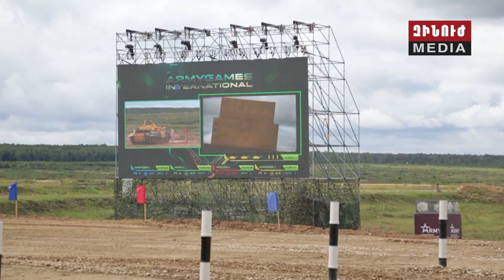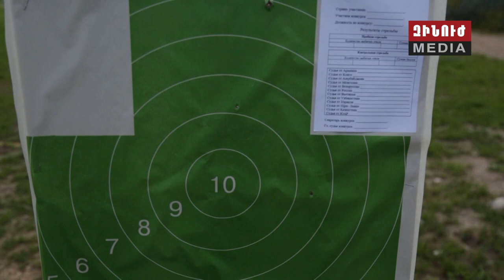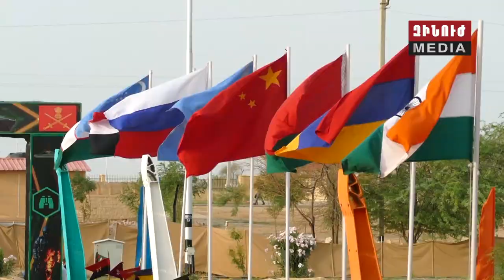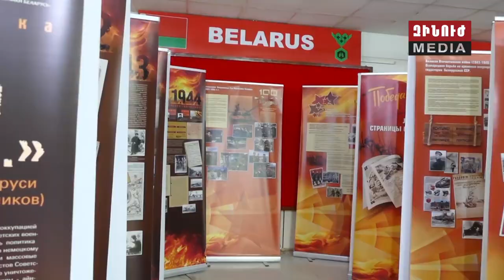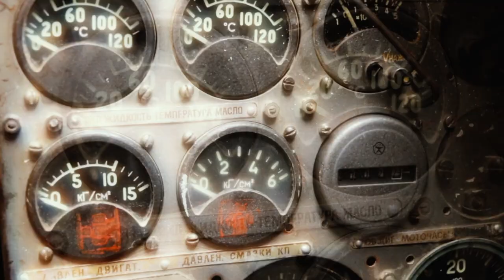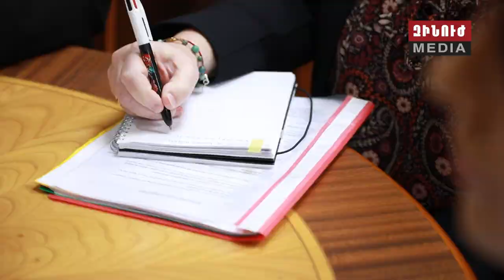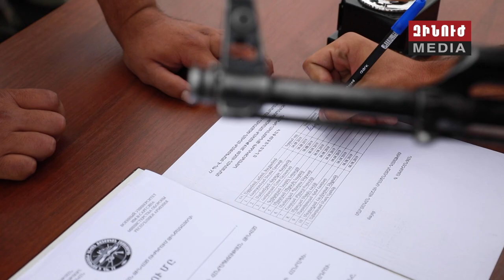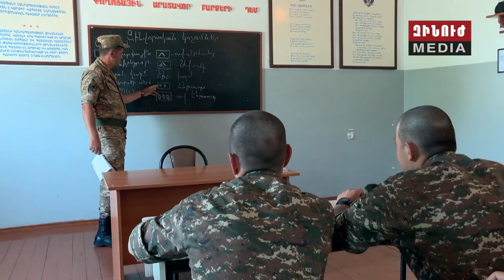Զինուժ / Zinuj / Зинуж 10.08.19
Առաջ հաղթական տրամադրությամբ. Միջազգային բանակային 5-րդ խաղերն  ակտիվ փուլում են. հատուկ ռեպորտաժ մերձմոսկովյան «Ալաբինո» զորավարժարանից։

Հայկական բանակի աչքերն ու ականջները. Հայ հետախույզները շարունակում են ակտիվ պայքարը Հնդկաստանում ընթացող միջազգային մրցաշարում:

«Խաղաղության մարտիկ». Հայաստան. Հայկական զինուժի հավաքական թիմը շարունակում է պահպանել առաջատար դիրքերը մի շարք մրցաձևերում:

Եվ սպորտսմեն զինվորները. բանակը համալրվում է մարզական վաշտով. Ստորաբաժանման առաջին զորակոչիկները հանդիսավորությամբ երդվել են անձնվիրաբար ծառայել հայրենիքին: